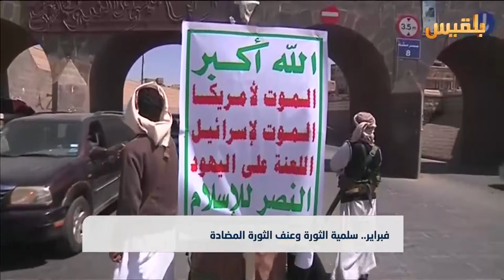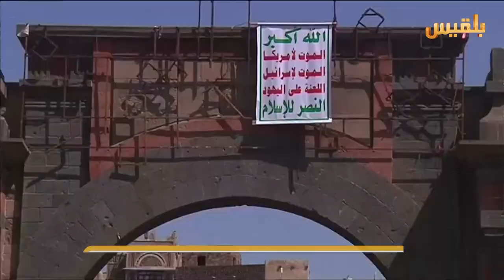فبراير.. سلمية الثورة وعنف الثورة المضادة | تقرير: محمد عبد المغني